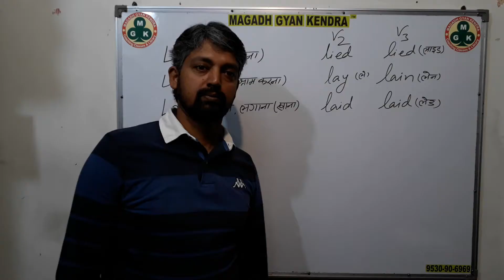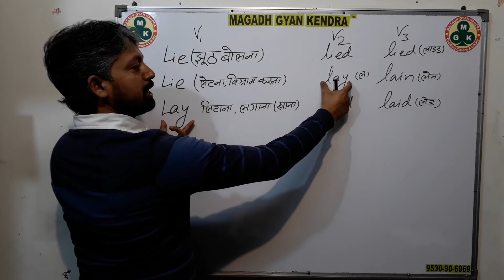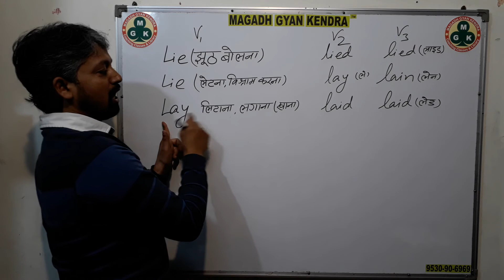Very interesting Verb Form: Lie & Lay